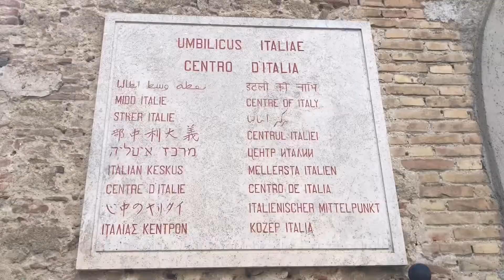PIAZZA SAN RUFO AND THE CENTER OF ITALY IN RIETI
The city ​​of Rieti is one of those places that contends the characteristic primacy of a geographical center of the Italian peninsula, located in Piazza San Rufo.